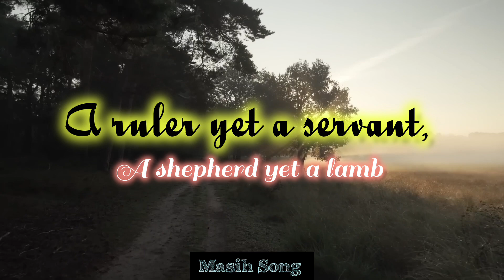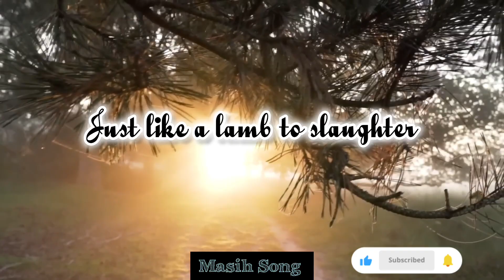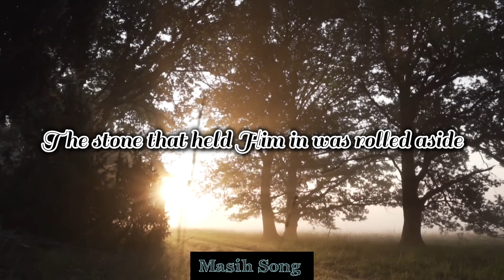Emptied of His glory|TPM English Song No 438| Lyrics| Masih Song| Christian English song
Full Lyrics 🔻

1. Emptied of His glory
God became a man
To walk on earth in ridicule and shame
A ruler yet a servant,
A shepherd yet a lamb
A man of sorrows, agony and shame.

CHORUS

He is risen from the dead
And He is Lord!
Every knee shall bow
Every tongue confess

2. Humbled and rejected,
Beaten and despised,
Upon the Cross the Son of God was slain Just like a lamb to slaughter,
A sinless sacrifice
But by His death His Cross became our gain.

3. Satan's forces crumbled,
Like a mighty wall
The stone that held Him in was rolled aside The Prince of life in glory,
Was lifted over all
Now earth and heaven echo with a cry.